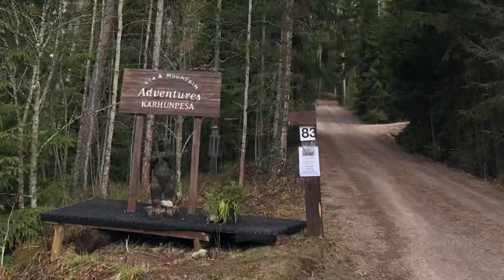Nuuksio National Park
Nuuksio National Park - nearest outdoor park in Helsinki, Finland. Good to spend a day there for a short hike.